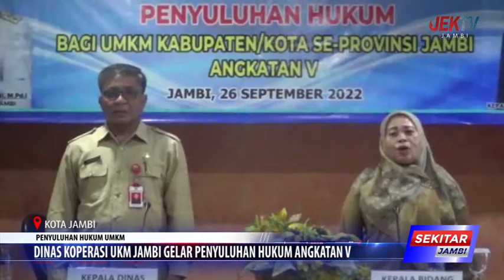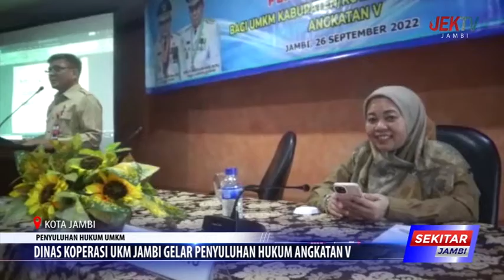DINAS KOPERASI UKM JAMBI GELAR PENYULUHAN HUKUM ANGKATAN V